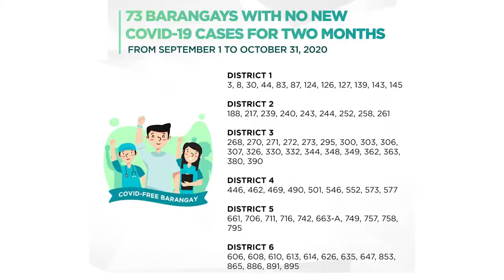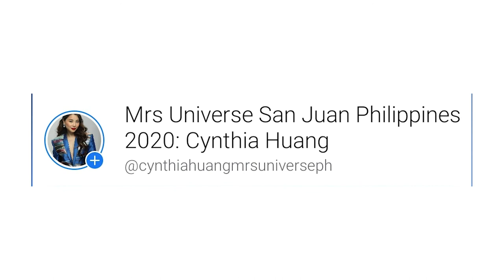Mayor Isko awarded 73 covid free Barangays of Manila & released allowance for Manila Police.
Mayor Isko awarded 73 covid free barangay's and released the quarter allowance of the Manila Policeman. He also congratulated General Miranda. He also welcome and introduced Cynthia Huang, Mrs Universe 2020 candidate.